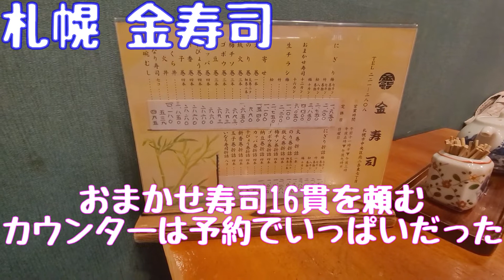創業昭和9年(1934年)の老舗のお寿司屋さんでおまかせ寿司を堪能したよ 札幌 金寿司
予約した時点でカウンターは満席ですと言われてしまったほどの人気店
観光客向けではなく地元の人のための寿司屋って感じでした

●使用効果音
効果音ラボ